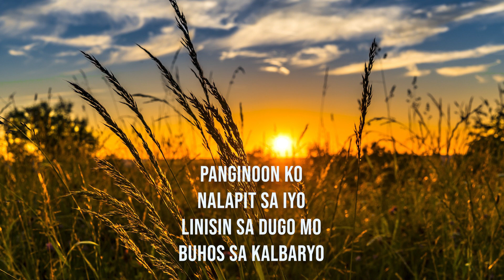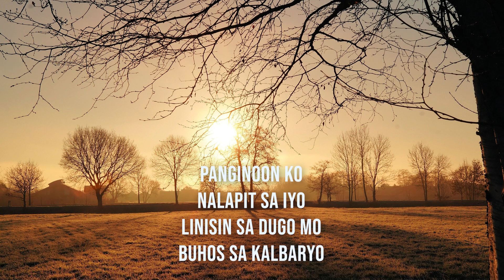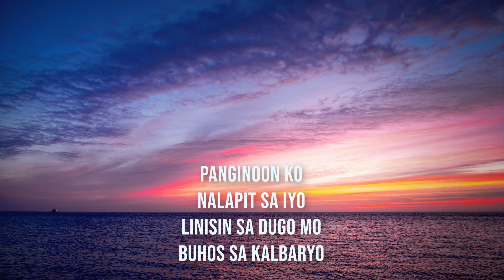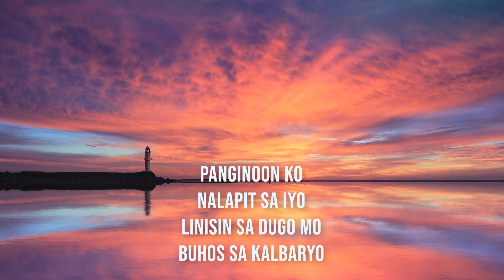Anyaya’y narinig / piano instrumental hymn with lyrics / I Hear Thy Welcome Voice (Filipino Version)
“Lumapit kayo sa akin, kayong lahat na nahihirapan at lubhang nabibigatan sa inyong pasanin, at kayo'y bibigyan ko ng kapahingahan.
Mateo 11:28

Author : Lewis Hartsough (1872)